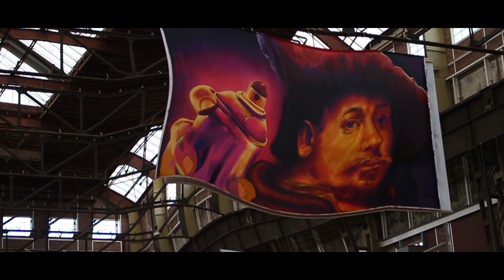Parafool ft. Sanne Romee - Maniacs (Official Video)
Video shot by: Noa Gaastra and Niels Lokhorst (lockfilm producties)